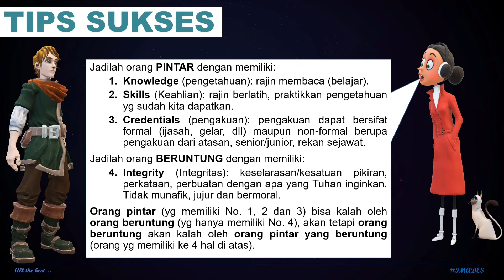Kiat Sukses (Kerja Keras, Cerdas, Ikhlas)